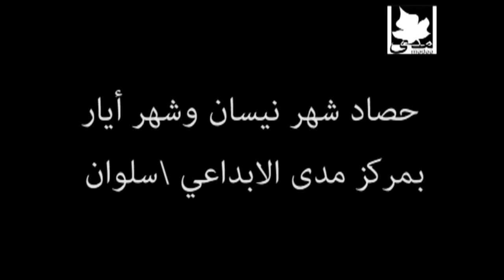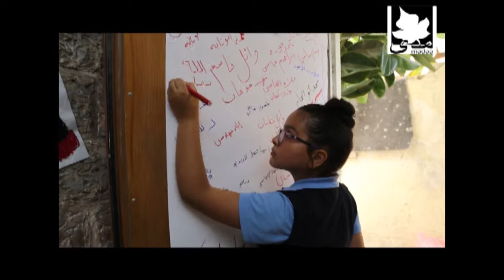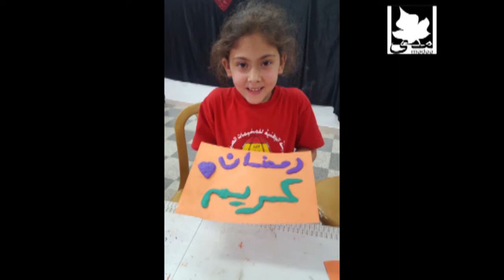حصاد شهر نيسان وشهر أيار بمركز مدى الابداعي\ سلوان